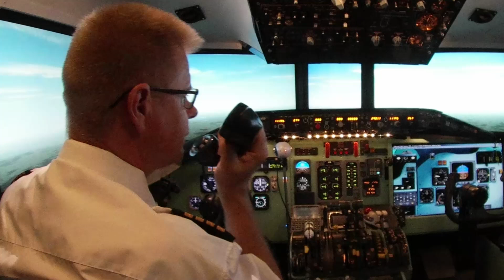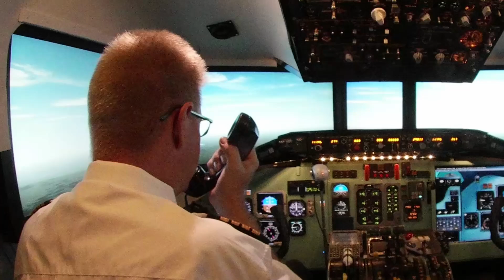Afsnit 13 af Julekalenderen "It's Your Captain Speaking": Skrot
Afsnit 13: Skrot

Her i 2024 har simulatoren 15 års jubilæum og jeg har prøvet, at gøre lidt ekstra ud af det.
Så derfor slutter jeg året, med en lille "bonus", en julekalender i 24 afsnit.
Jeg håber ikke, at i bliver bange for at flyve, efter i har set afsnittene ;-)

Stor tak til Jesper Fuglsang og Viktor Deján fra Diamond Air Xpress, DAX, som har assisteret med tilblivelsen af flere jokes og scener.

For 7 år siden, der lavede jeg det "stik modsatte", en julekalender der skulle hjælpe mod flyskræk. Playlisten kan ses her

The episodes are in danish

This year 2024, the simulator has its 15th anniversary and I have tried to make a little extra out of it.
So that's why I'm ending the year with a little "bonus", a Christmas calendar in 24 episodes.
I hope you won't be afraid of flying after watching the episodes ;-)

Big thanks to Jesper Fuglsang and Viktor Deján from Diamond Air Xpress, DAX, who assisted with the creation of several jokes and scenes.

7 years ago, I made the "exact opposite", a Christmas calendar to help against fear of flying.